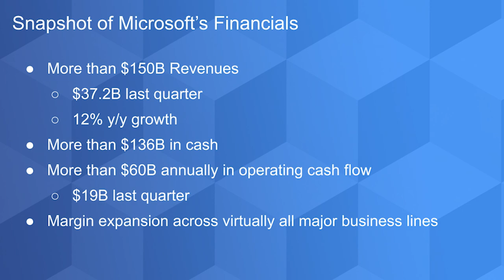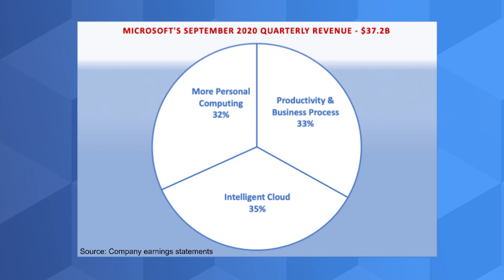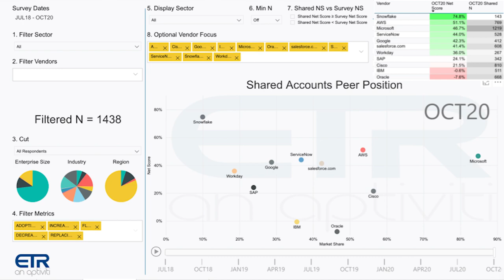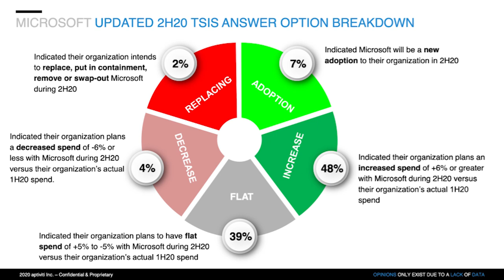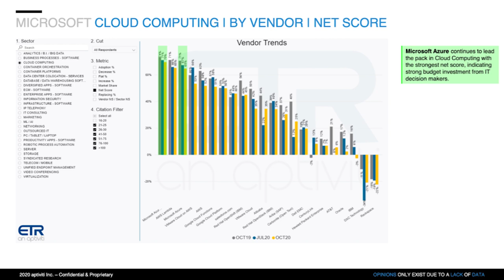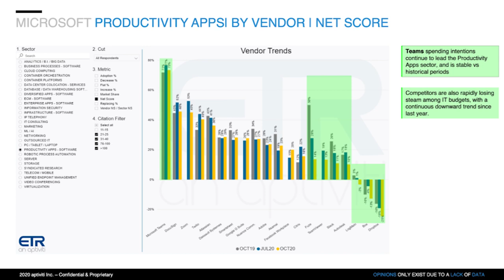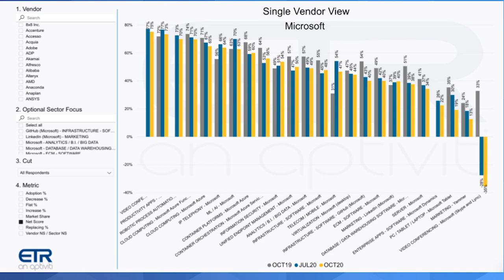Breaking Analysis: Azure Cloud Powers Microsoft's Future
Azure Cloud is the linchpin of Microsoft’s go forward innovation strategy. Big tech came under fire again this week but Microsoft CEO Satya Nadella was not one of those CEOs getting grilled. Unlike Google, Microsoft does not heavily rely on ad revenues. Rather the company’s momentum is steadily building around Azure Cloud which by my estimates is now ~19% of Microsoft’s overall revenues.